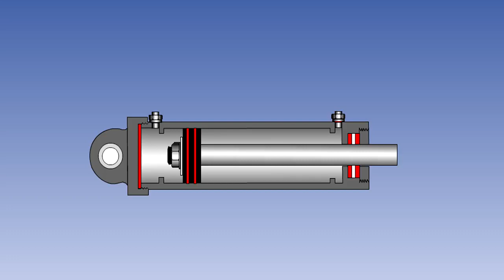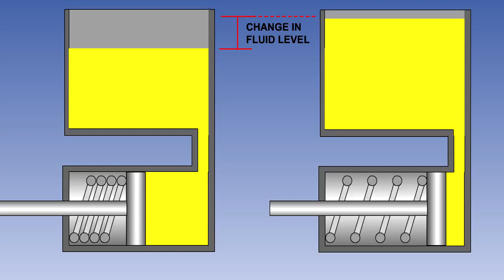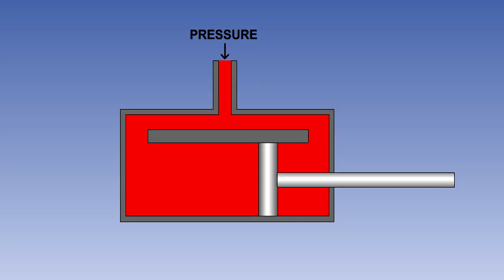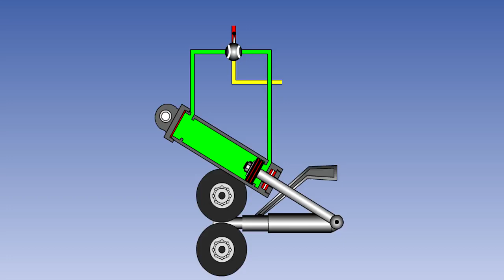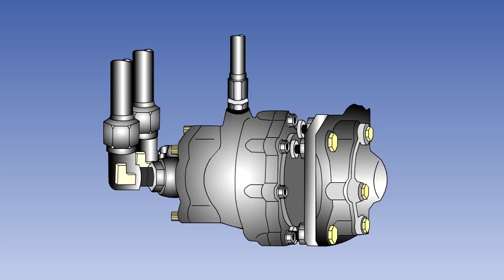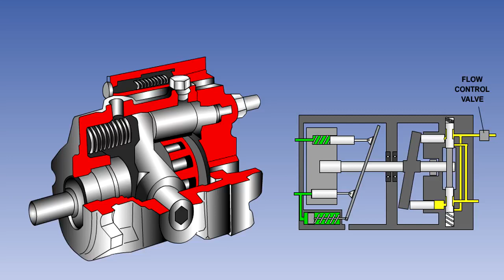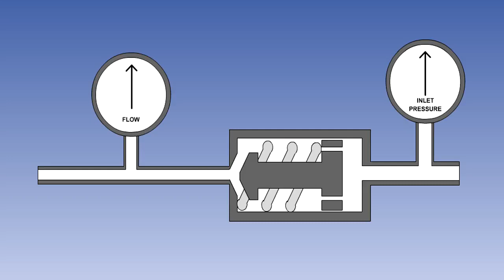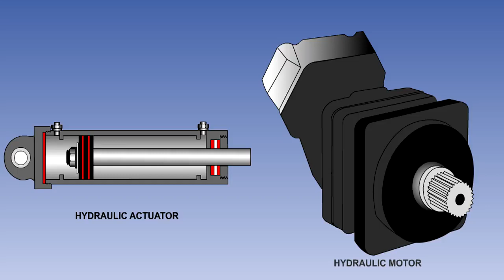Hydraulic Actuators & Motors - Hydraulics - Airframes & Aircraft Systems #9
Airframes & Aircraft Systems #9 - Hydraulics - Hydraulic Actuators & Motors

0:00 Introduction
0:13 Hydraulic Actuators
1:03 Single Acting Actuator
1:53 Double-Acting Unbalanced Actuators
3:05 Double-Acting Balanced Actuators
3:41 Hydraulic Locking
4:18 Hydraulic Motors
7:25 Summary